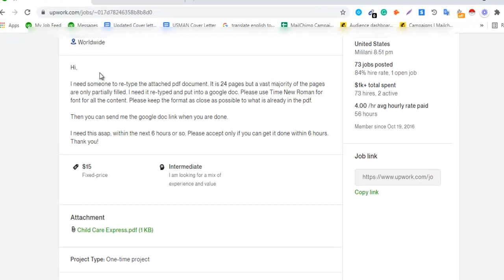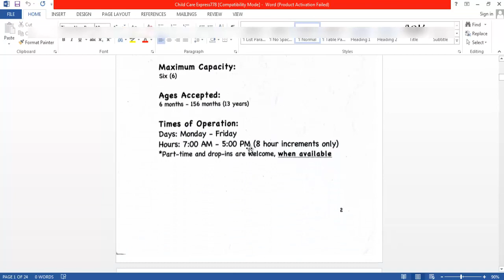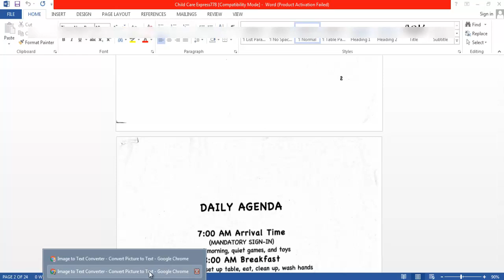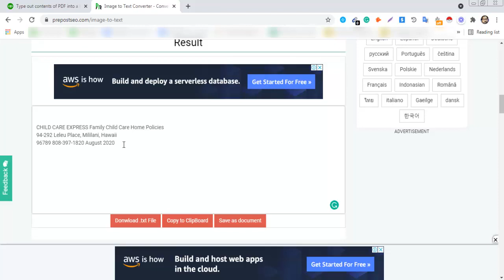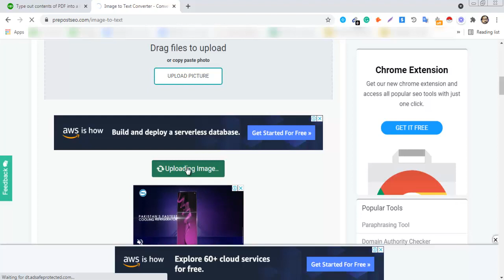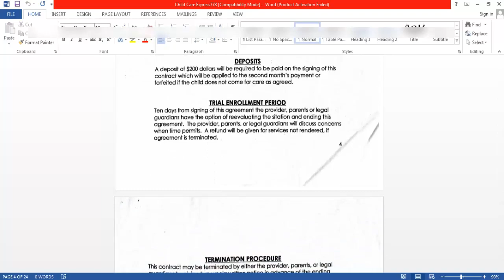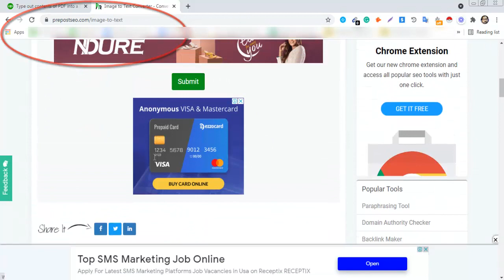How To Convert PDF To Word | Easy way to convert PDF Into Word | Upwork Tutorial For Beginners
It is very easy to Convert PDF To Word. New Freelancers can do this kind of jobs. " Easy Freelance Upwork Jobs For Beginners "
I explained very easy process to convert PDF into Word Docs.